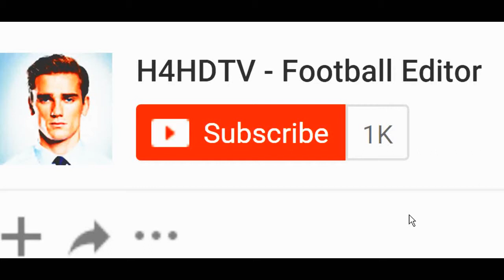Antoine Griezmann ● Wobbin ● Playmaking Skills/Vision - 2018 | 4K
ــــــــــــــــــــــــــــــــــــــــــــــــــــــــــــــ

STAY UPDATED!

H4HDTV